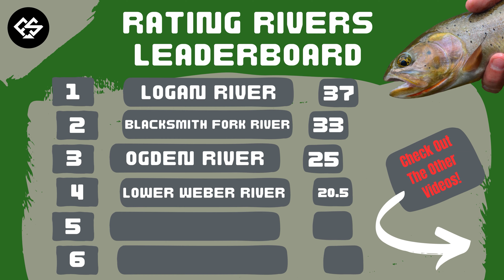Rating Rivers Episode 4: Blacksmith Fork River (Utah Fly Fishing)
I headed back up north for this Solo mission, and rated the blacksmith fork river. Let me know if you think this is a fair rating.

Filmed - Edited - Produced by: Brody Sanderson